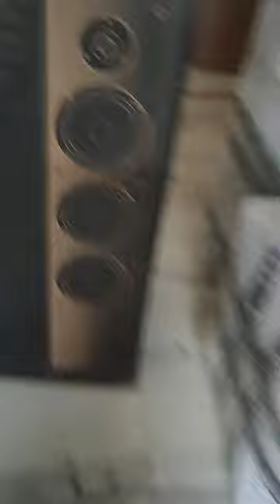Polk audio t50 floor standing speaker spana tower speaker polk fusion T-Series 5.1 King india store